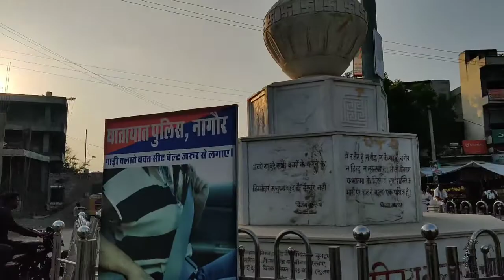Nagaur Travel Vlog | Bus Stand to Railway Station travel video | आइए नागौर देखें 🤔🤔travel